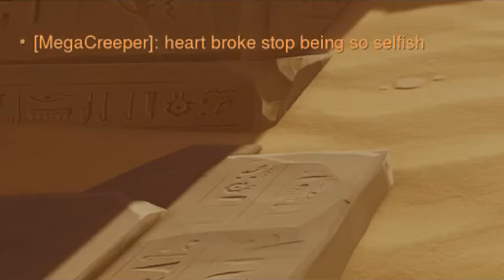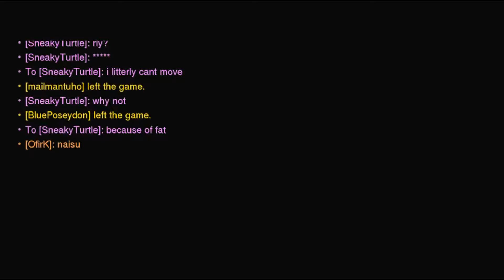הפעם הגזמתי קצת יותר מדי - אוברוואץ' גיימפליי || Overwatch gameplay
אהלן בתעה,
הפעם נגלה מה קורה לי אחרי צריכה מוגזמת של קולה בטעם וניל,
אבל עכשיו ברצינות רגע, האם יכול להיות שהלכתי יותר מדי רחוק בסרטון הזה? ,
צחוק מרושע, בדיחות אנטי שטריקר, והבהלה להיות הכי שמן בחדר לפניכם , צפייה מהנה בתעה ,